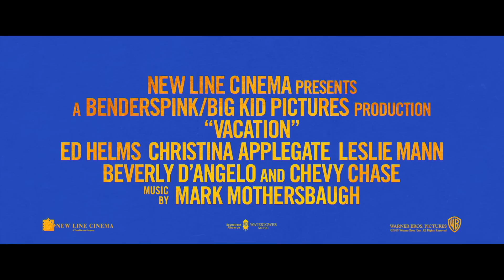Vacation | official trailer (2015) Chris Hemsworth Chevy Chase Beverly D'Angelo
official trailer for Vacation
the Griswolds are back !